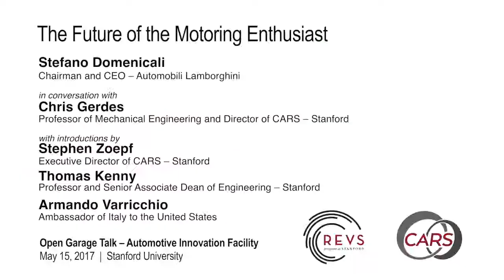The Future of the Motoring Enthusiast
The CEO of Automobili Lamborghini discusses how technological innovations are shaping the world of super sport cars. At a recent Open Garage Talk event, .

The Australian Motoring Enthusiast Party (AMEP) is standing for a better deal for Motoring Enthusiasts. We are running on the Road Safety Platform; we believe .

Jeremy has a big decision to make as he sets himself the task of choosing which is worse between the Allegro and the Marina. Hilarious car review video from .

A short video that explains the new voting rules on the white Senate ballot paper and how to vote for Ricky Muir and the team from the Australian Motoring .